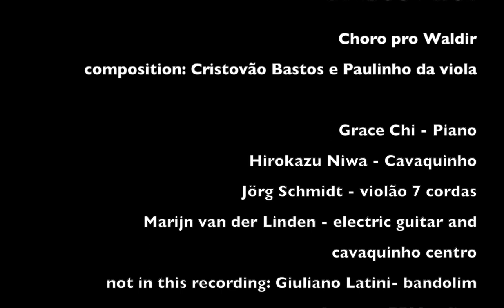Choro pro Waldir (Cristóvão Bastos e Paulinho da Viola)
Choro Practice
Professor: Cristóvão Bastos